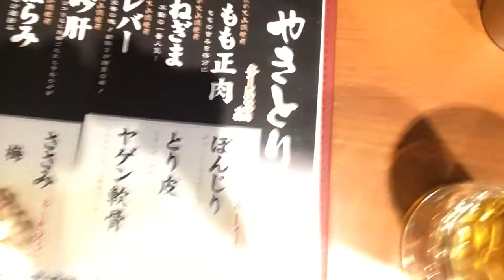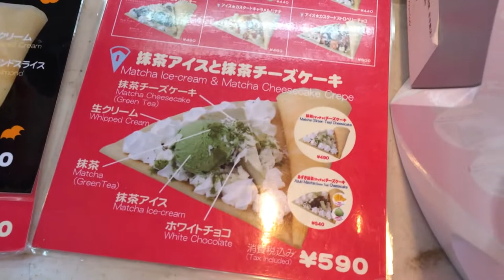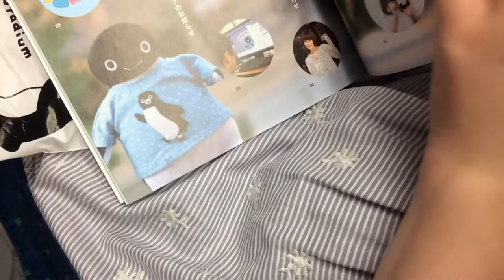Phill & Kristin in Tokyo, Japan!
Phill & Kristin arrive in Tokyo, Japan!